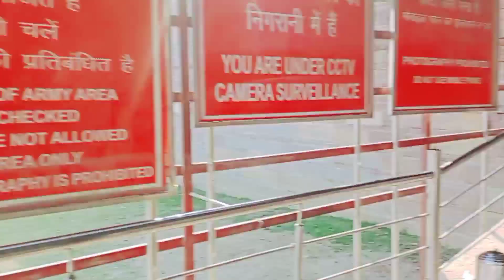अक्षयवट मंदिर पातालपुरी | Akshayvat Patalpuri Tempal | Tree | इतिहास, रहस्य| Full information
अक्षय वट मंदिर जोकि प्रयागराज के त्रिवेणी संगम के निकट में है दोस्तों यह अकबर के किले में कैद बहुत पुराना पेड़ था दोस्तों जो प्रलय के समय भी नष्ट नहीं हुआ था काफी महत्वपूर्ण इसका रहस्य है तो दोस्तों इस वीडियो में आइए जानते हैं कि इस पेड़ का क्या रहस्य है और इसमें पातालपुरी के नीचे बनाया गया मंदिर के बारे में बताया गया है तो दोस्तों वीडियो को पूरा देखें,

Akshayvat tree
histori of Akshayvat
patalpuri temple
sangam Nagari Prayag
Magh Mela
prayagraj